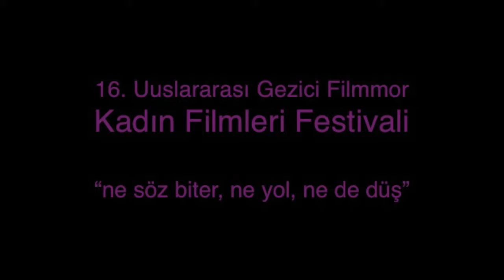16. Uluslararası Gezici Filmmor Kadın Filmleri Festivali Tanıtım Filmi